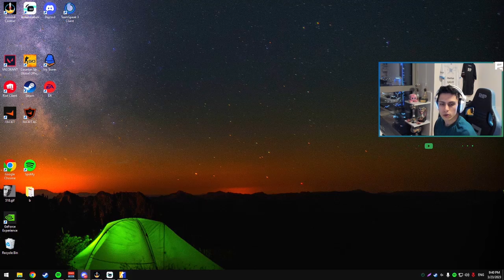Berk Rip Tepe - CS2 Bütün yenilikler Ve Bol Kill'i Maç! (CS2)